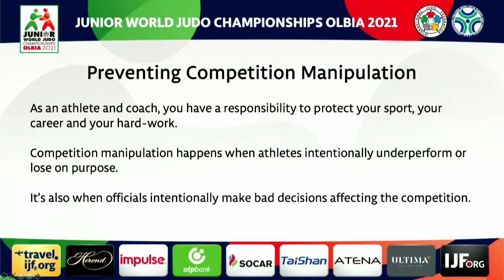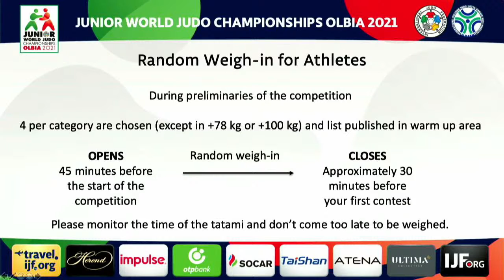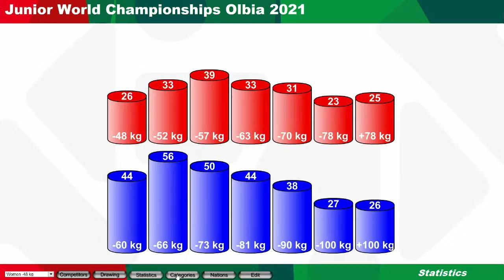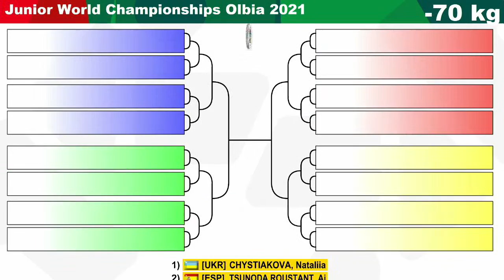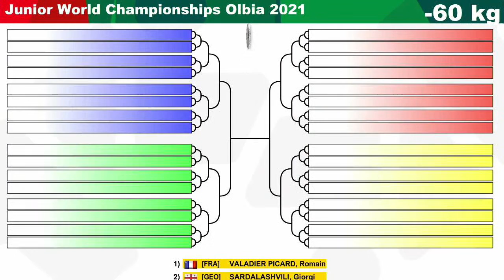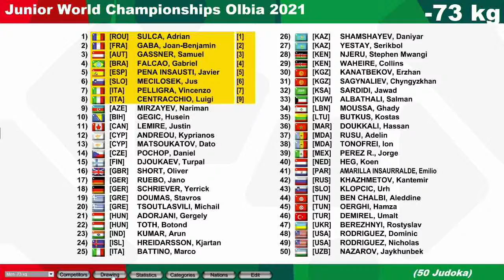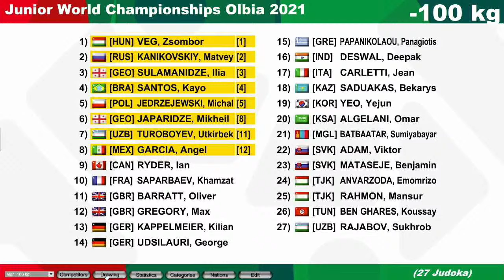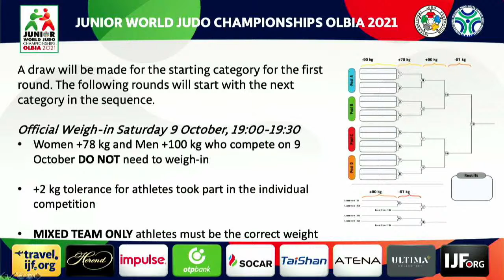Draw: Junior World Championships Olbia 2021